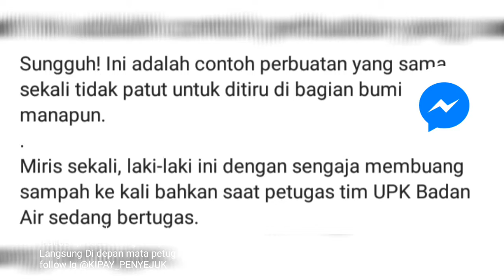Perhatikan Tidak Untuk di Contoh Liat deh Proses Buang Sampahnya Ke Kali Krukut Bawah Tanah Abang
Perhatikan tidak untuk di contoh !!!
Liat deh proses buang sampahnya ke kali Krukut bawah tanah Abang.
Langsung Di depan mata petugas UPK Badan Air secara terang-terangan buang sampah sembarang.